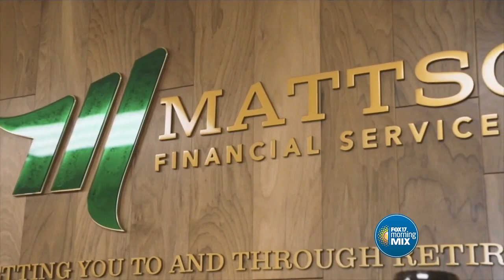Mattson FInancial: The Power of Income (Sponsored